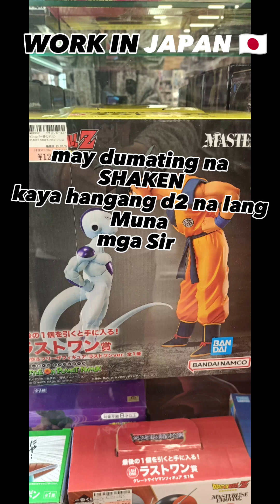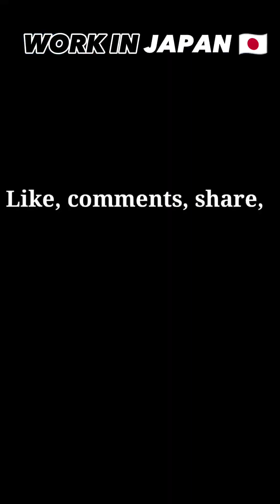engine support DITO sa Japan konting punit ay palit kagad. 🫡🤟